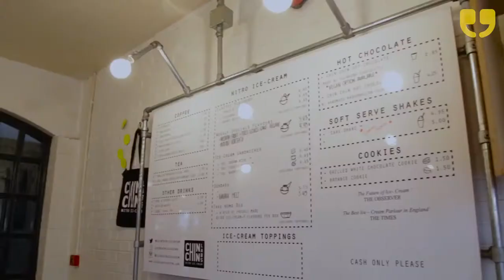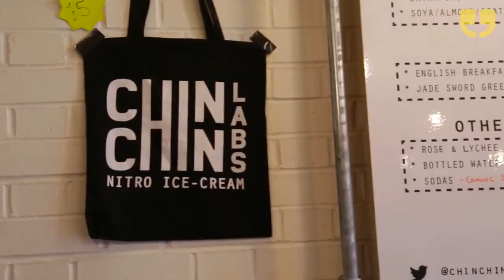Chin Chin Labs | Under A Tenner Food Diaries by WinkBall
We visited Europe's first liquid nitrogen ice-cream science lab for some deliciously chocolatey sugary treats.